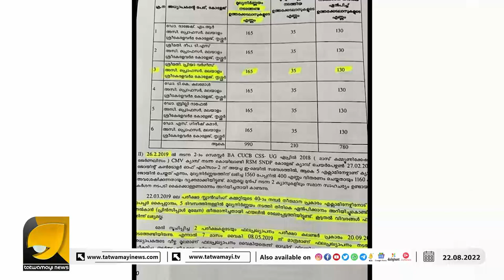കേരളവർമ കോളേജിൽ നടക്കുന്നതെന്തൊക്കെ..? | DEEPA NISHANTH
കോപ്പിയടി ടീച്ചറിന് ജോലി ചെയ്യാതെ കൂലി വാങ്ങാനും വശമുണ്ടോ? | KERALA VARMA COLLEGE